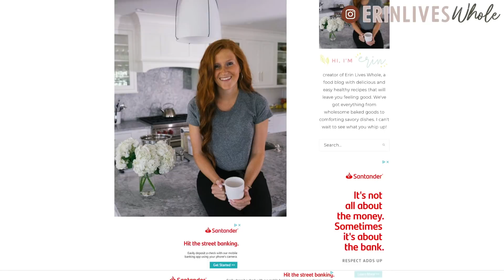Eating Disorder Story! Body Image, New Motto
Recovering from an eating disorder is a lot of work, but what can be even harder is accepting your new weight and having body confidence. In this vlog, I share my history with disordered eating, tips for how I deal with bad body image days, and where I'm currently at in terms of health.

Hi! I'm Erin Morrissey! I'm a 26 year old lifestyle vlogger sharing the ins and outs of living a healthy yet fun life, how to make easy recipes, sharing some cute and affordable fashion, and so much more! I also run the blog and IG account, @erinliveswhole so be sure to come say hi over there!